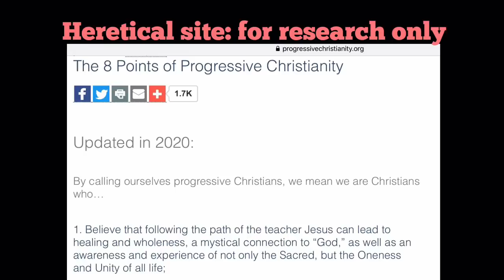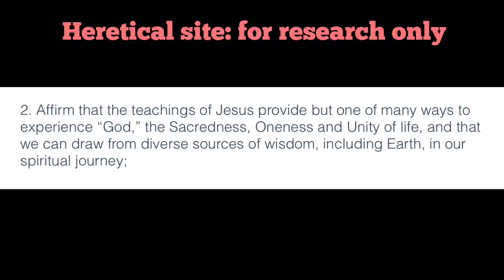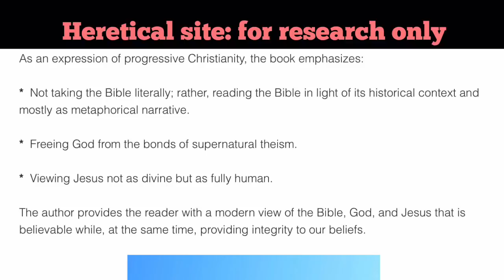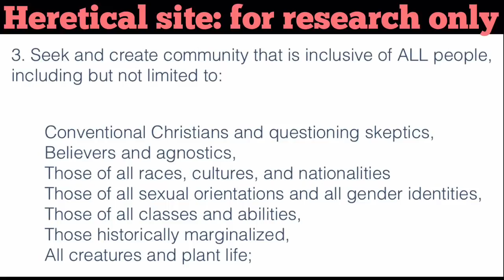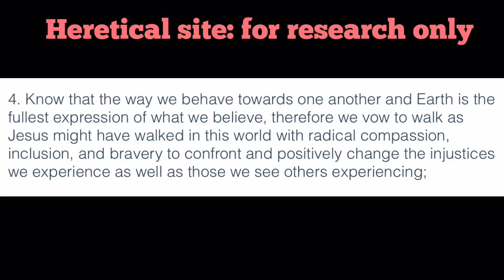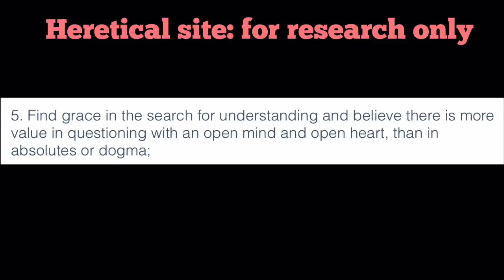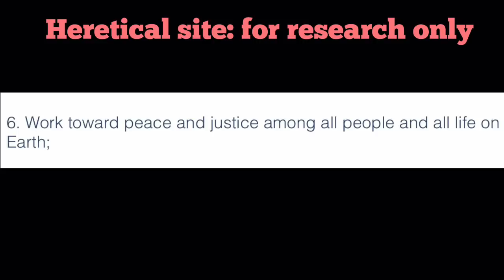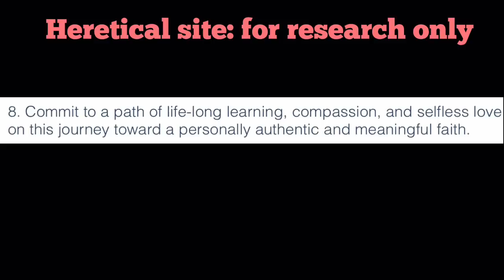Proof that Progressive Christianity is new age heresy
Repenting to plants? Jesus was just a good moral human teacher? The Bible is a metaphor written by men, to pick and choose from? These are amongst the shockingly heretical Progressive Christian beliefs and practices that Allyson Rossborough grew up in.

When God opened her eyes to the truth of Who Jesus is, Allyson began studying the Bible and learning from solid teachers. She realized how twisted the false progressive/liberal teachings were. Now, Allyson helps others to deconstruct progressive beliefs, and compare them to Scripture.

You can contact Allyson at Instagram.com/AllysonRossborough

Allyson’s blog about the 8 heretical points of progressive Christianity is